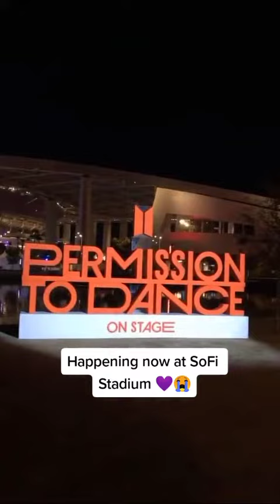Happening Now! BTS Rehearsing at SoFi Stadium!